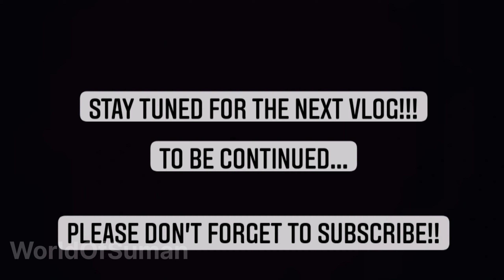Monsoon Ride | Day 4 - Goa to Gokarna | Royal Enfield Himalayan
Highly recommended, must try route during your ride in monsoon! Landscape throughout the way just left us say wow on every turn of the road!! Especially on the Royal Enfield Himalayan BS6 and Yezdi Roadster every distance seemed to be lesser!!!

Wear your Riding Gears Ride Long!!!